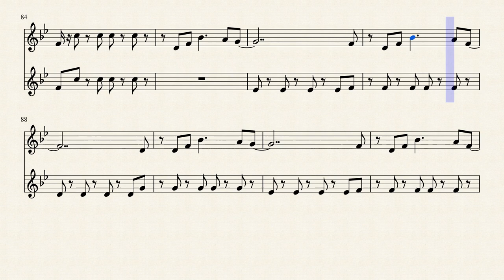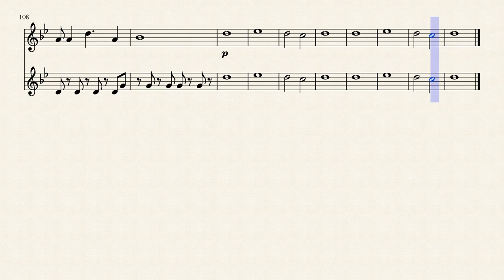Viva La Vida Duet Trumpet Trumpet